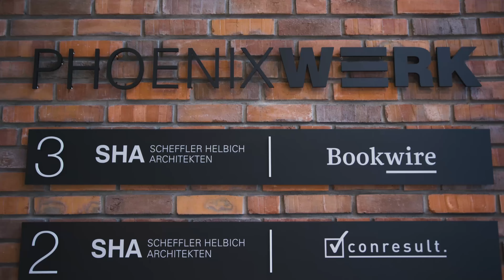ECO Schulte zwischen Backstein und Stahl im PhoenixWERK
Inmitten des historischen Industrie-Areals Phoenix West in Dortmund errichtete SHA · Scheffler Helbich Architekten zwischen Phoenixhalle und Hochofen ein zukunftsweisendes Büroensemble. ECO Schulte bringt mit dem Design-Türdrücker Komé und den Türschließern genau die funktionalen Produkte an die Tür, die sich die Architekt:innen für ihre detaillierte Gestaltungsarbeit wünschten.